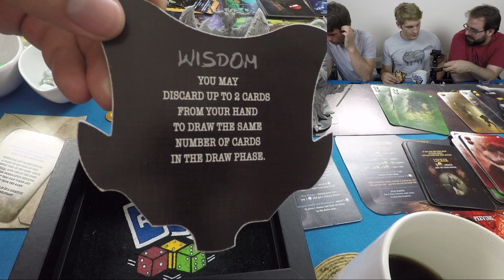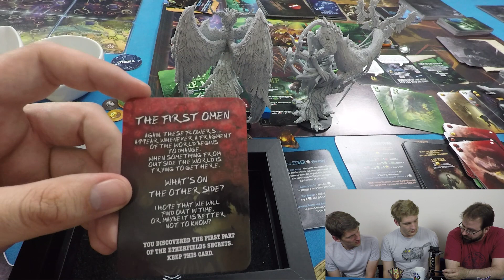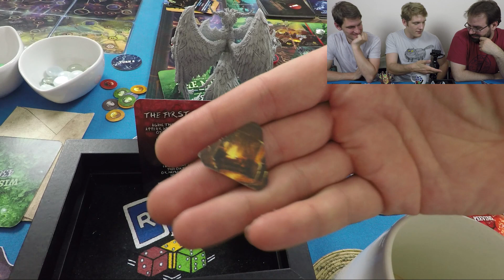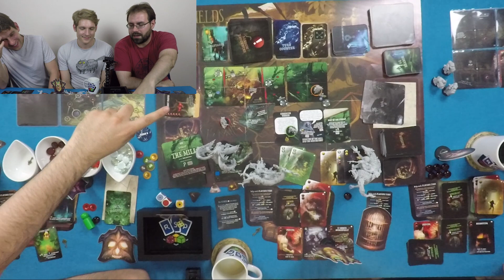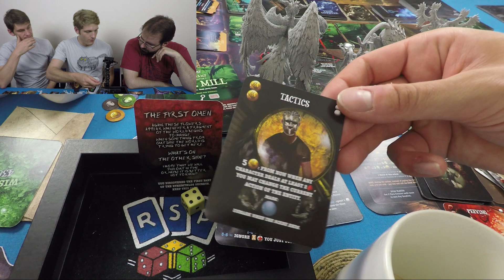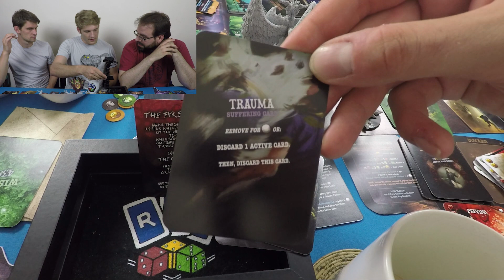Etherfields Final Thoughts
We've been romping through the dream state for some time now, but how was it? Is this a dream worth having?

Players:
Michael Dennis
Oliver Thomas
Michael Smith